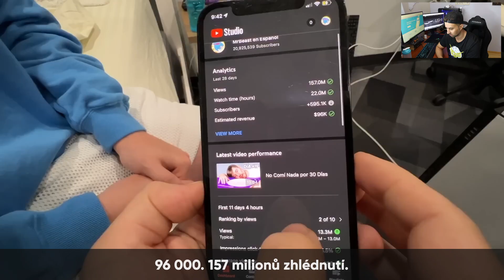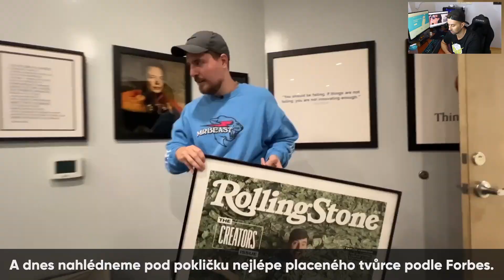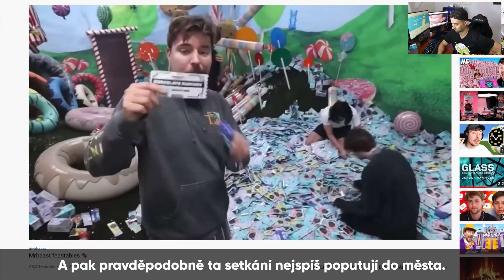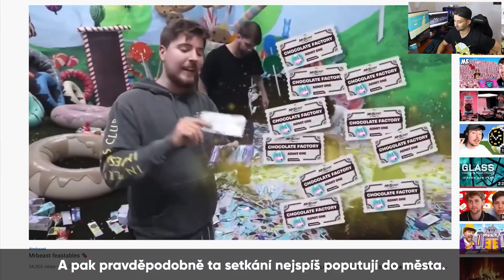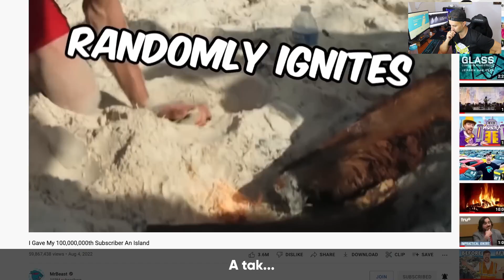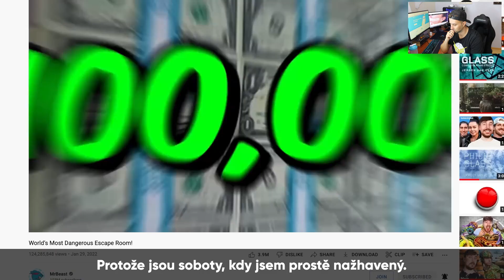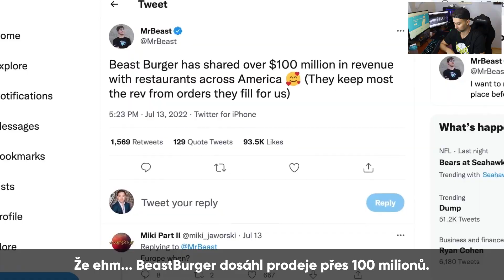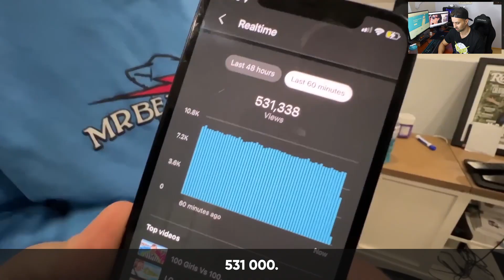Kolik vydělává MrBeast | Celý Příběh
▶︎ Použij promo kód: ERIK
a dostaneš frakční AKCIE ZDARMA v hodnotě až 100 EUR na Trading 212.
Platí podmínky.

▶︎ Použij promo kód: ERIK20
a dostaněš 20% SLEVU na jakoukoliv investiční knihu od Grady zde:
Doporučuji: Inteligentní Investor, Naučte Se Investovat, Akciové Investice a další.

Vyrobeno českými zlatníky nejvyšší kvality.

Stock Market, Business, Money, Investments.
Akcie, Byznys, Peníze, Investice.

MrBeast reveals how much money he makes, where he invests his money, and how he was able to grow his entire business into one of the most successful brands of 2022

Upozornění: Nejsem finanční poradce. Všechna videa a kontent na tomto kanále jsou POUZE pro zábavní účely a neměla by být za žádných okolností chápána jako finanční rada. Vždy proveďte svůj výzkum a dělejte svá rozhodnutí. Je pouze vaše odpovědnost ověřit si všechny dostupné informace. Obsah na tomto kanálu se může změnit v čase a stát se neplatným. Investování je rizikové. Hrozí ztráta kapitálu.

Peter Lynch, rada nad zlato: Investujte pouze to, co si můžete dovolit ztratit, aniž by tato ztráta měla v dohledné budoucnosti jakýkoli vliv na váš každodenní život.

Trading 212 upozornění:
Nejedná se o finanční poradenství. Při investování je ohrožen váš kapitál. Investice mohou růst a klesat a můžete získat zpět méně, než jste investovali. Minulá výkonnost není zárukou budoucích výsledků. Udělejte si vlastní výzkum. Mohou být účtovány další poplatky. Podmínky a poplatky
Společnost Trading 212 Markets Ltd. je regulována společností CySEC a poskytuje své služby klientům z EU/EHP na přeshraniční bázi.

When investing, your capital is at risk. Investments can rise and fall and you may get back less than you invested. Past performance is no guarantee of future results. Do your own research. Other fees may apply. Terms and fees
Trading 212 Markets Ltd. is regulated by CySEC and provides its services to EU/EEA clients on a cross-border basis.

Sponzorovaný obsah.